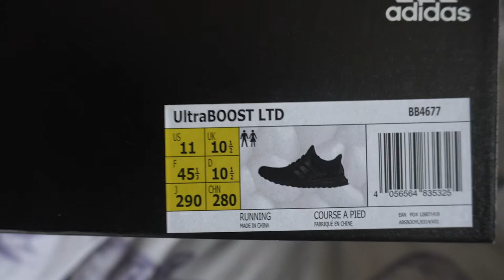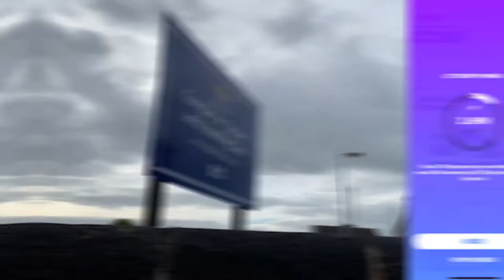AGLET ONE "BLM" BLACK LIVES MATTER! HIGHEST EARNING AGLET ONE EVER!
The Aglet One BLM is here! and it's the highest-earning aglet one yet!it's durability is super high to represent the durability and strength of the black community.

Artist: MYKOOL & Vhana
Title: Fad machine
Support the amazing artist!

My gear
Main Camera - Sony A6400
Lens - Sony 16-50 mm f/3.5-5.6 Power Zoom Lens
Tripod - JOBY GorillaPod 3K PRO
Phone gimbal - DJI Osmo Mobile 2
Webcam - Logitech C920
Phone - iPhone 11
Computer mic - Blue Yeti
Drone - DJI Mavic Pro